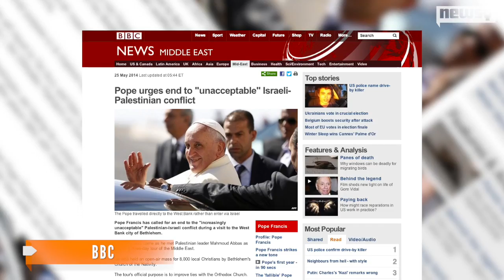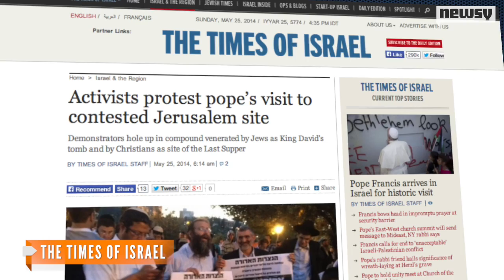Pope Francis Calls For End To Israeli-Palestinian Conflict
During his three-day trip to the Middle East, the Pope promoted peace and unity and called for an end to the "unacceptable" conflict in the Holy Land.